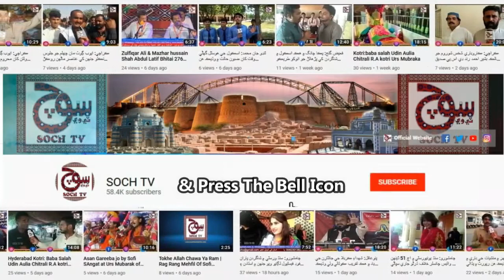حيدرآبا: منهنگائي غريبن جي چيله ٽوڙي ڇڏي ۽ اٽي جو ريٽ ته آسان سان ڳالهائي ٿو